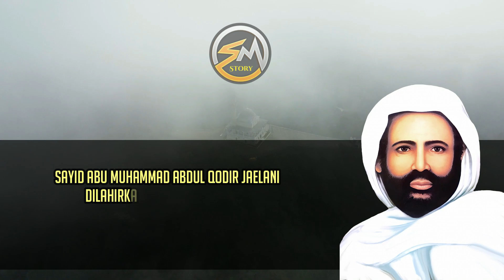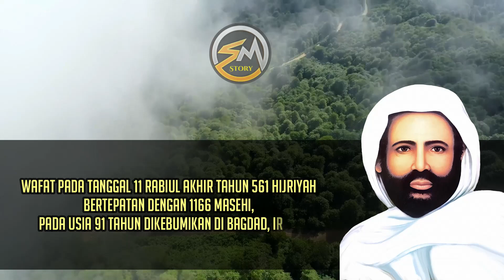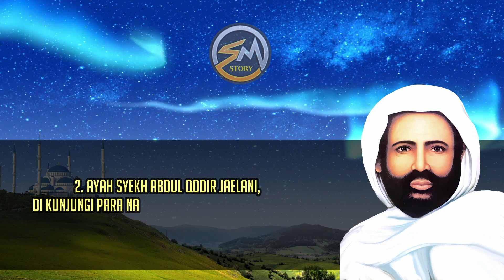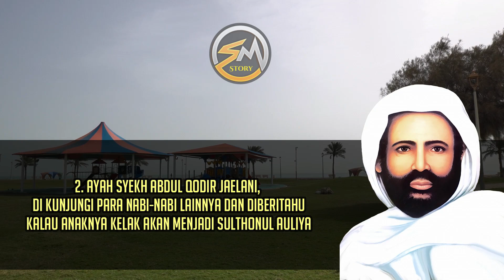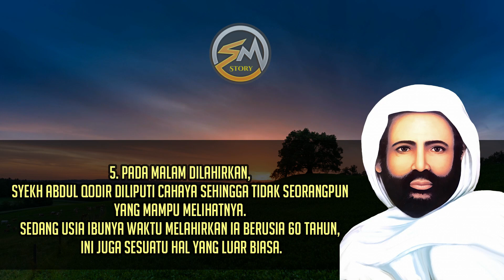MANQOBAH 2 : Manaqib Syekh Abdul Qodir Jaelani yaitu Baberapa macam tanda kemuliaan kelahirannya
Manaqib syekh abdul qodir jaelani manqobah 2 tentang kemulyaan beliau saat dilahirkan dan 5 karomah syekh abdul qodir jaelani saat mau dilahirkan.